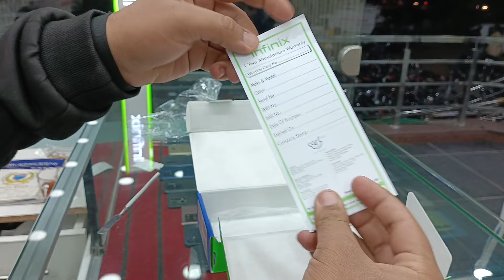Infinix Smart 8 plus 8/64 || Shiny Gold || Complete unboxing || happy sale at Dm Mobile